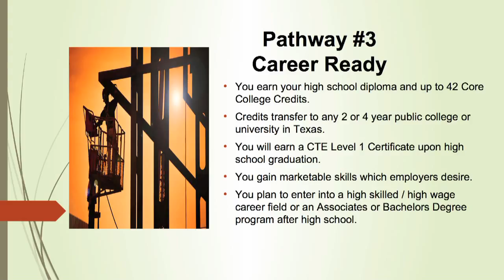SSAHS Early College - Career Ready Pathway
South San Antonio HS Early College - Career Ready Pathway description.